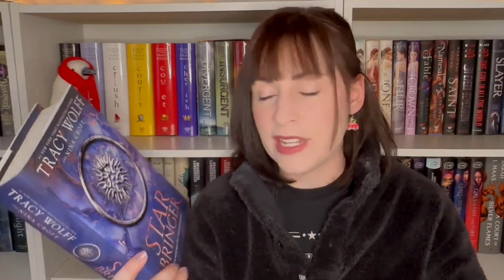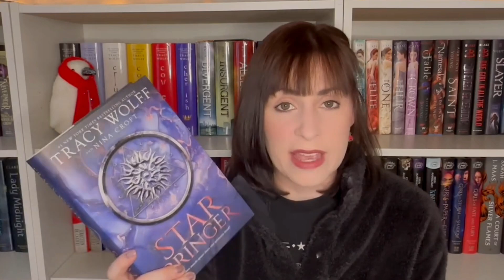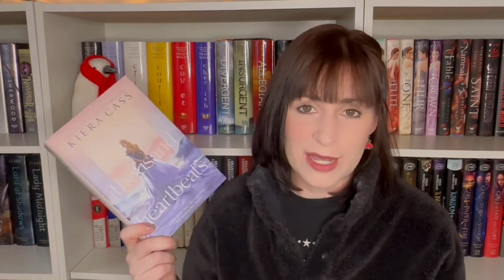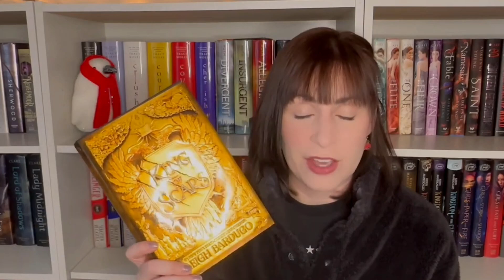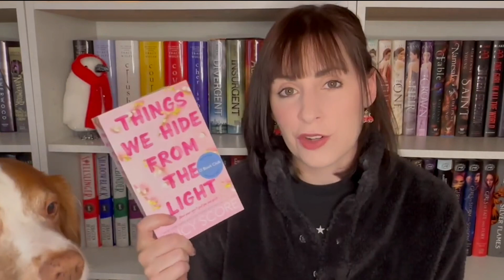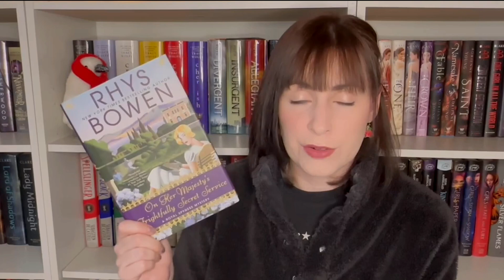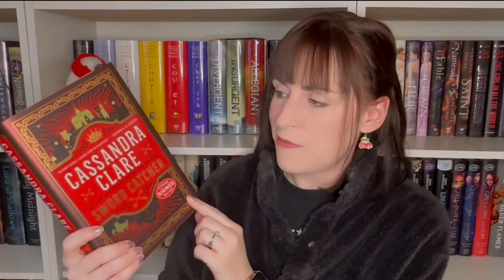My Favorite Books of 2023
Hi,

I have read 252 books in so far 2023; these are my top ten favorites!

My favorite reads of this year included fantasy, historical fiction, romance, and mystery books.

Please excuse any noise in the background of this video: Sherlock, my youngest and the planes were working against me...

Books Mentioned In Alphabetical (ish) Order:

Don't Look If You Want To Be Surprised...

Seriously.

A Thousand Heartbeats by Kiera Cass
Beyond the Wand by Tom Felton
Indecent Exposure by Tessa Bailey
On Her Majesty's Frightfully Secret Service by Rhys Bowen
Sword Catcher by Cassandra Clare
The Chalice of the Gods by Rick Riordan
The Things We Leave Behind by Lucy Score
The Only One Left by Riley Sager
Star Bringer by Tracey Wolff and Nina Croft
Spice and Wolf by Isuna Hasekura